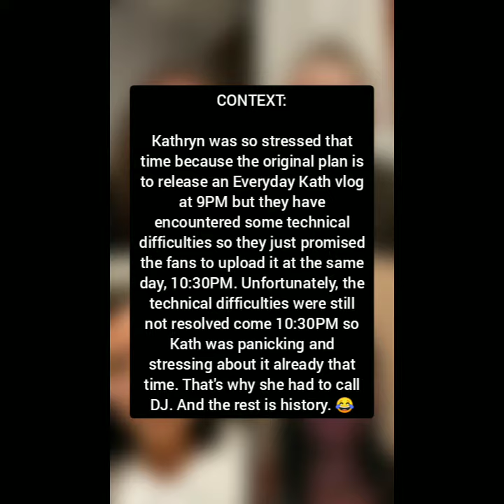[ENG SUB] KATHRYN BERNARDO sweetly apologized to DANIEL PADILLA in her instagram live (07/10/21)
English subtitles by: KNxMMM